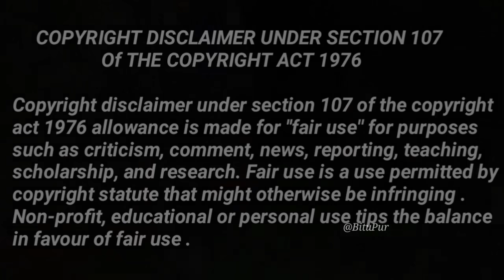Kyun Aaye Wapas Dsp Anubhav | Big Secret | Maddam Sir Upcoming Big Update | New Scene Maddam Sir